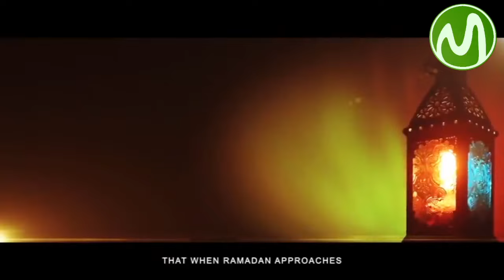ረሱል ሰ.ዐ.ወ እንዲህ ብለዋል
ረሱል ሰ.ዐ.ወ እንዲህ ብልወል
አሰላሙዐለይኩም ወራሕመቱላሂ ወበረካቱህ  ክቡራትና ክቡራን ታዳሚዎቻች

አይመኒታ እና ኻሊድ ቲዩብ ተፋጠጡ
ካንሰር
ሙቤ ሚዲያ
fatiya mujahid
ሀዲስ
ሀዲስ
ቢላል ሚዲያ
ሀዲስ በአማርኛ
ፈቲያ
አሊፍ ባ ታ
mube media
ነጃህ ሚዲያ
ህልምና ፍቺው
አረበኛ ነሽዳ
ሀዲስ እና ቁረአን
ቁርአን
ሞት
ነጃህ ሚዲያ 2
የነብዩ ሙሀመድ ታሪክ
ፈቲያ ሙጃሂድ
ሩቅያ ቁርአን
ሞት
ኢስላማዊ ዳአዋ
ወሎ ቲዩብ
ነብዩ መሀመድ ታሪክ
ሙቤ ሚድያ
አይመኒታ amanita
ኡሚ
ካሊድ አቡ አሚራ
ፈቲያ ሙጃሂድ
 Lij Tofik
kedir Tube
Awel & Seadi
Tateq media - ታጠቅ ሚዲያ
Jamal huseen
ጥያቄ እና  መልስ
Dawud Tube
Brex Habeshawi
SBA Babba
Fani Samri
Medresa Tube
Mustafa ሙስጠፋ Tube ትዩብ
Lij Tofik tube